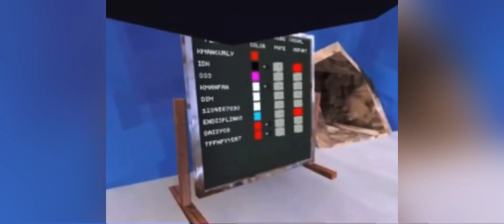SCARIEST Gorilla Tag GHOSTS